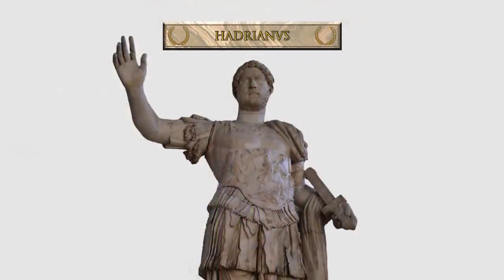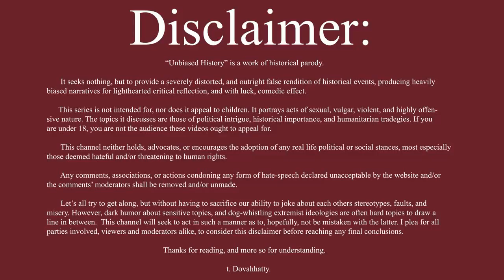Unbiased History of Rome: The Five Good Emperors Opening